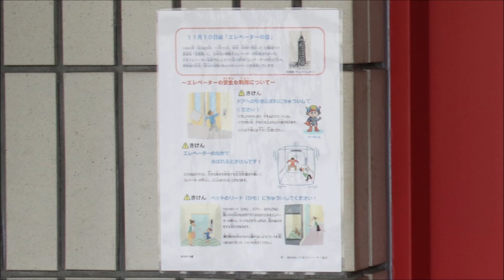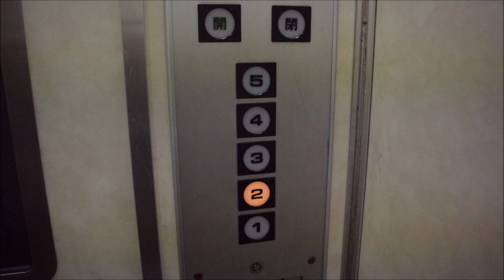【今日はエレベーターの日】告知張り紙有り！フジテック製の古いエレベーター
※この動画は2019年8月に撮影した動画を再編集・書き出したものです。
「エレベーターの日」の張り紙が貼られたフジテック製のエレベーターです。
油圧式のロイヤルスーパーダイン・インペリアルで、現在は改修済みです。
エレベーターの日を告知する張り紙は良い心がけですが、関西県内では他の物件にも数か所あるようです。